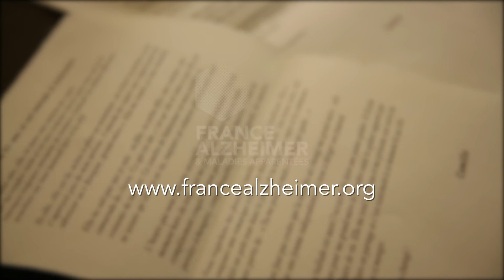Christine Orban lit le témoignage de Florence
Après Laurent Ruquier, Jean Benguigui, Luce, Alain Chamfort ou Marc Lévy (…) en 2013, c’est, cette année, au tour d’André Comte-Sponville, Julie Zenatti, Edouard Collin, Yoann Fréget ou Pierre Bellemare (…) de prêter leur voix et leur image dans le cadre du projet Des mots pour Alzheimer. Ces lectures sont autant de messages de soutien adressés aux familles confrontées à la maladie.